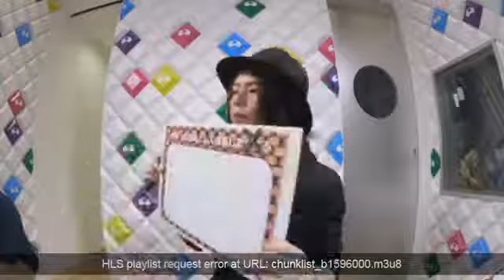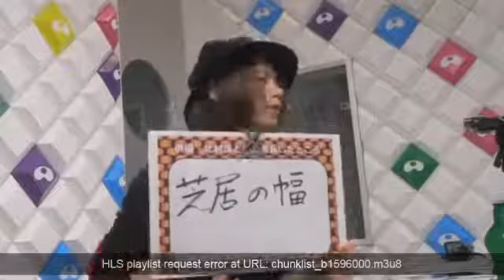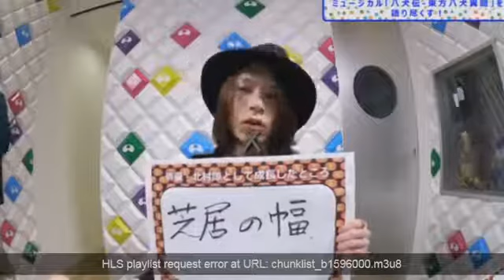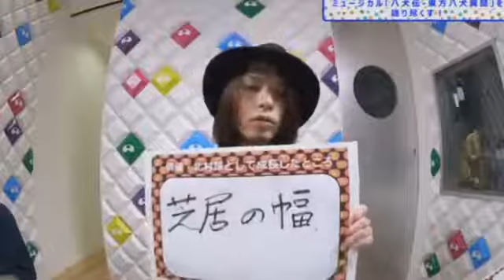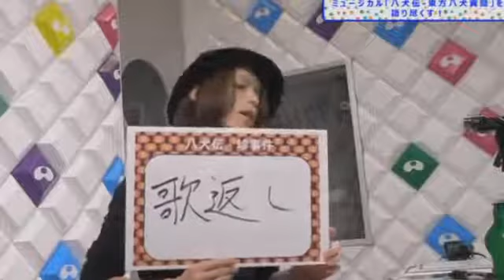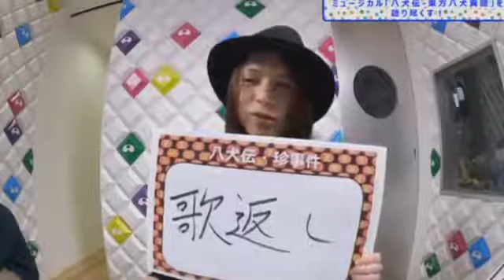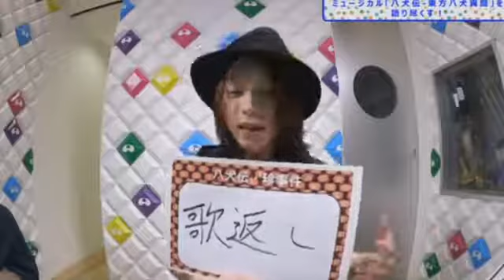北村諒 特番①／3 2015，08，30